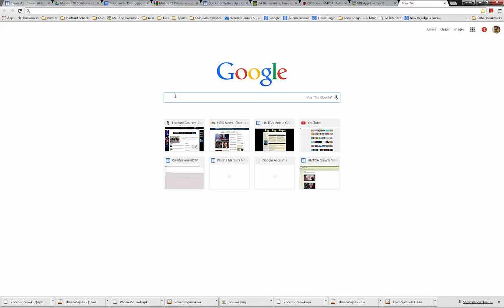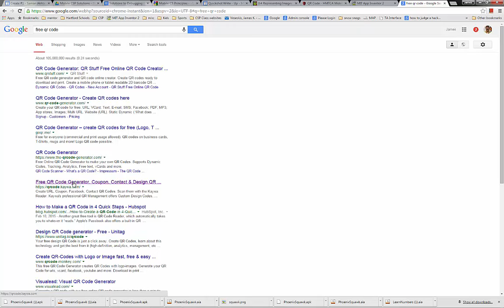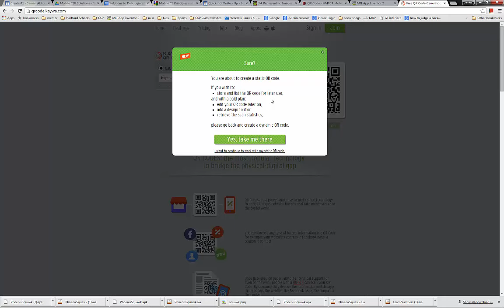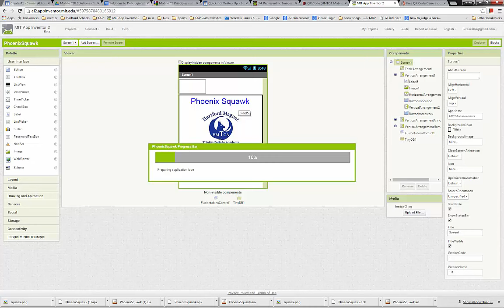Qr Code App Inventor